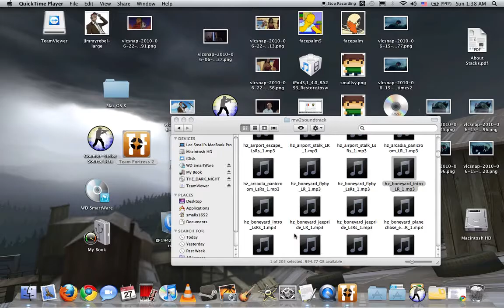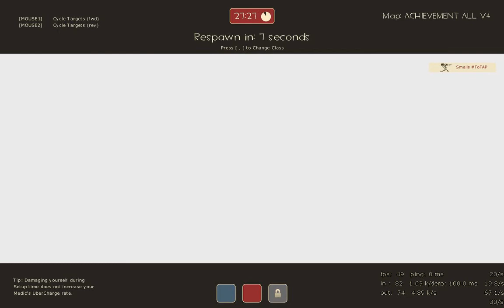TF2 CAT KILLZ ME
Yeah, that's the TF2 laser cat. Epic awesome. FFFFFFFFFUUUUUU Mac, I can't record direct audio and have to rely on the mic.